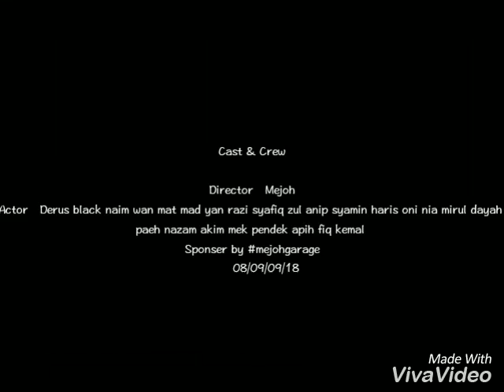Ride to cameron#CLC#MEJOHGARAGE